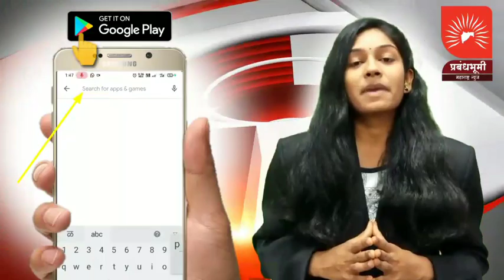बीड - जन्मदात्या वडिलांवर मुलाने झाडल्या गोळ्या